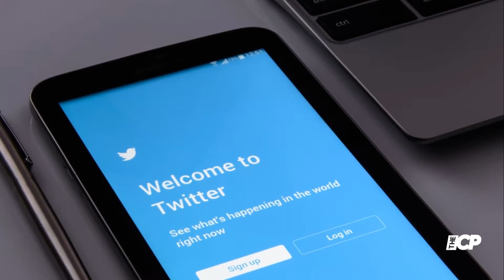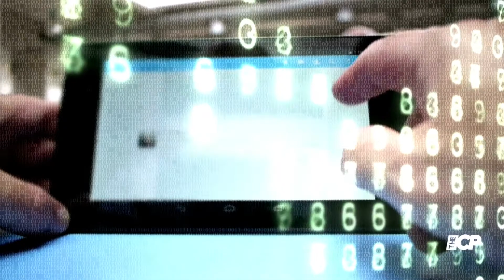Stephanie McMahon Announces ‘Leave of Absence’ From WWE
WWE Chief Brand Officer Stephanie McMahon, a former wrestler and daughter of Vince McMahon is taking a leave of absence